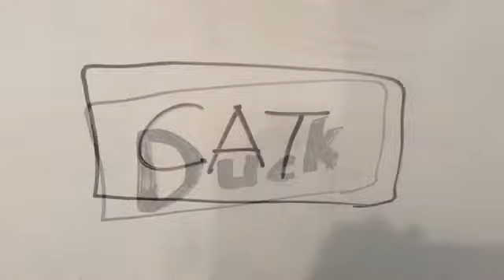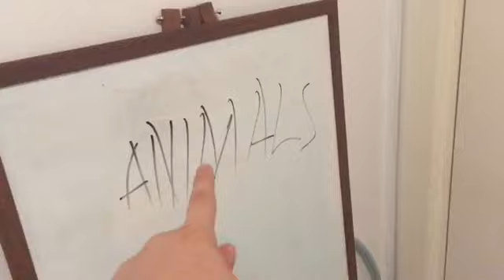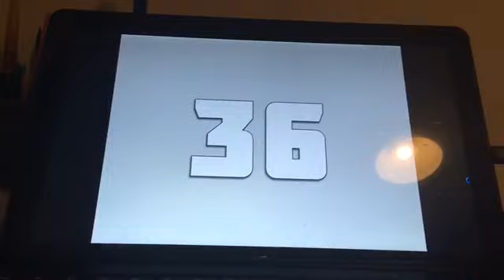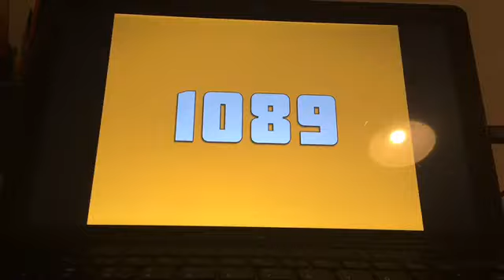Drawing Animals (Day 964)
I made a writing on the whiteboard saying animals, not the drawing of that animal.